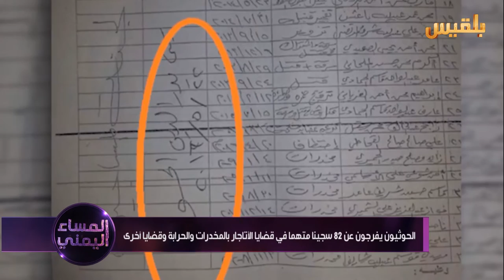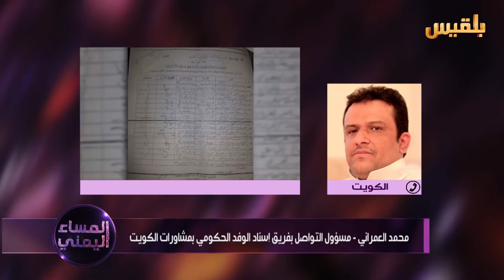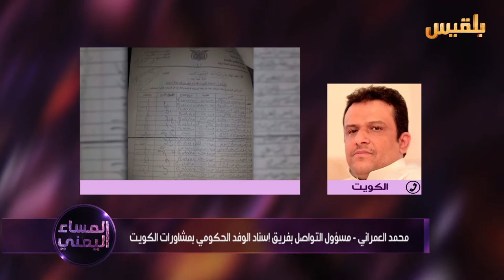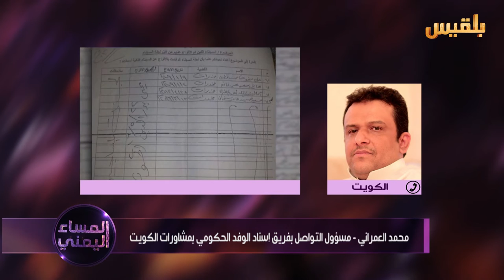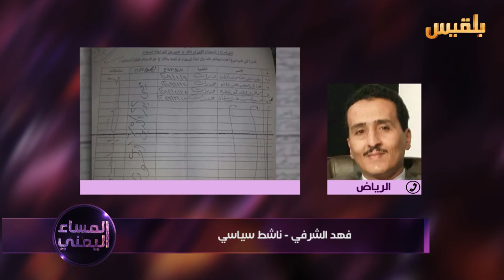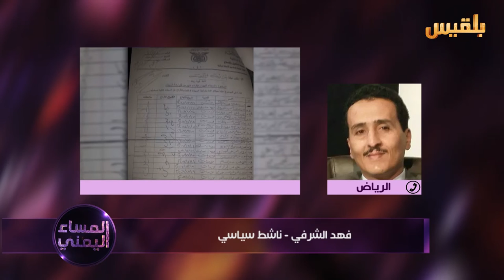المساء اليمني | وثائق تكشف إطلاق المليشيا مدانين بقضايا جنائية | تقديم: وجيه السمان